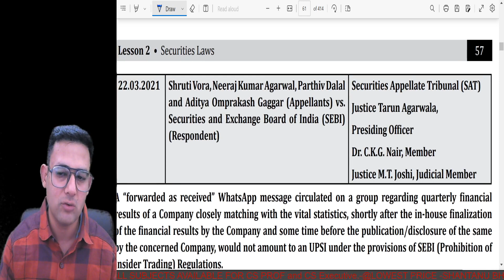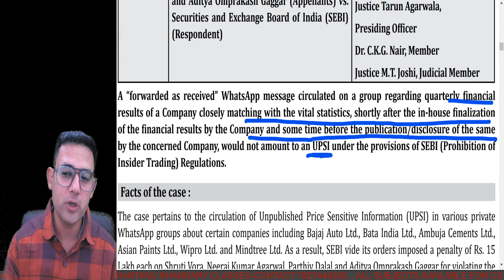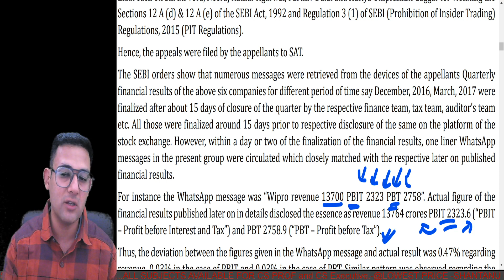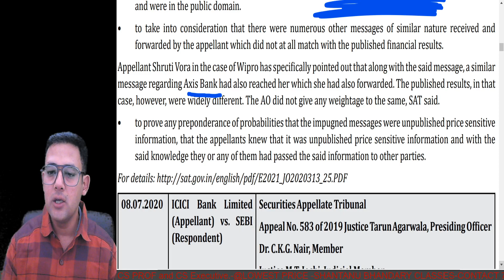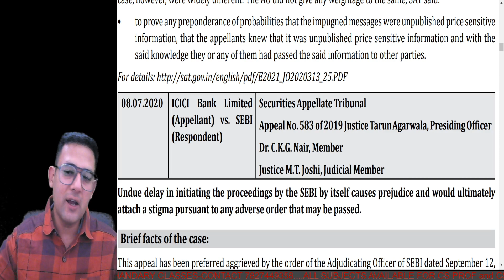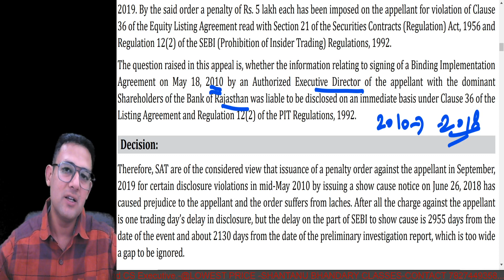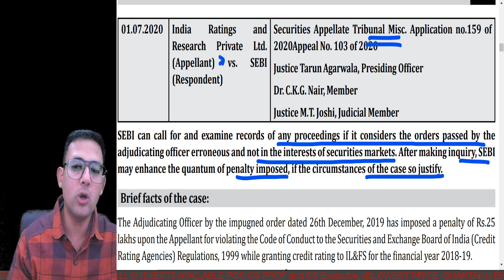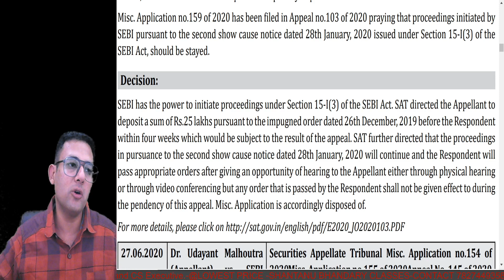FAST TRACK BATCH -ENGLISH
Please Note ALL SUBJECTS DETAIL & FAST TRACK AVBLE IN COMBINATION OF HINDI & ENGLISH AND IN COMPLETE ENGLISH AS WELL

FOR DETAILS AND DEMO - DOWNLOAD OUR MOBILE APP

MOBILE APP NAME - SHANTANU & TANYA ACADEMY